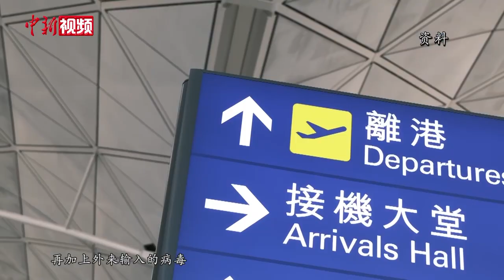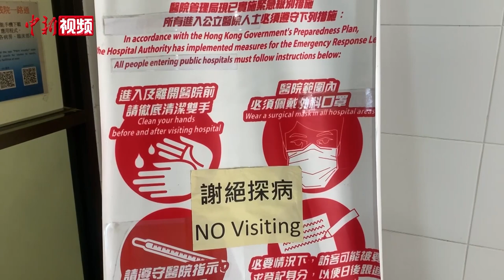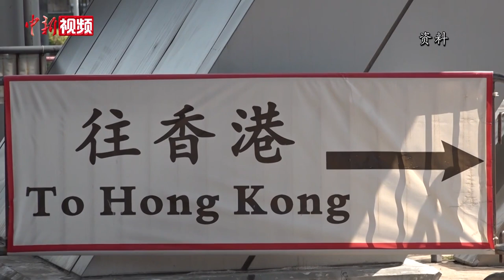抗疫专家许树昌：香港“清零”有望 冀更多市民接种疫苗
香港疫情近期趋于平稳，截至5月21日零时，过去14天累计报告5宗本地病例，其中仅1宗源头不明。香港特区政府抗疫督导委员会专家顾问、香港中文大学呼吸系统科讲座教授许树昌近日在接受中新社记者专访时指出，目前香港吸取前几波疫情的教训，在“外防输入”方面已经做得更加严谨，包括自2020年12月22日起规定抵港人士须在指定检疫酒店进行强制21天的检疫，其中也包括海员和机组成员。对比近期出现疫情暴发的台湾和新加坡，许树昌认为，上述两地出现疫情暴发，主要原因正是“外防输入”有漏洞所致。台湾由于此前曾放宽对机组人员的检疫要求，再加上机组人员涉嫌不遵守检疫规定，致使病毒可能进入社区；新加坡亦是由于在机场防疫方面出现漏洞，而使疫情再度出现暴发。